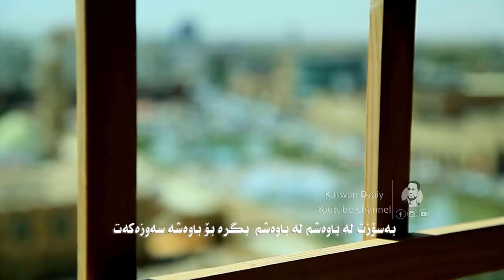Amr Shukr - Huna Erbil_Clip | عامر شكور - هنا اربیل